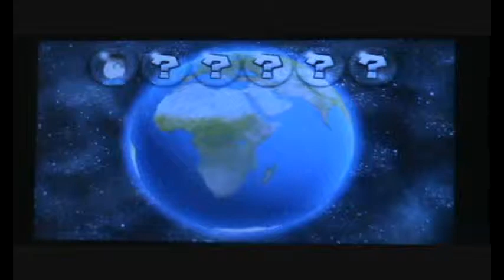MARIO KART WII Part 3: RAGE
I created this video with the YouTube Video Editor I RAGE SO MUCH!